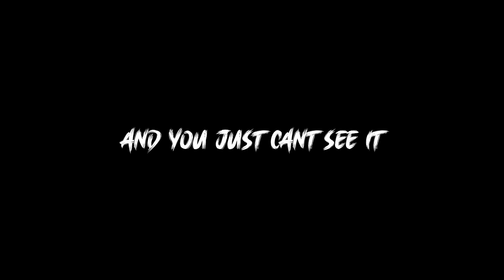Creepiest UNKNOWN Incidents Caught on Camera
I hope you enjoyed some of these creepy videos!